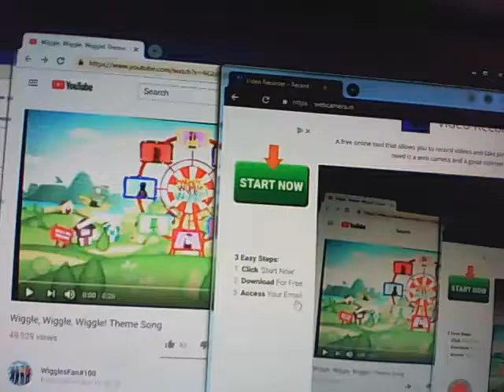Wiggle Wiggle Wiggle Theme Song pitch 0